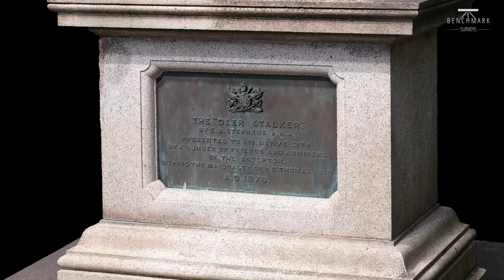Deer Catcher - Preserving Heritage Project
Benchmark Surveys combining 3D Laser Scanning & Photogrammetry in Exeter, Devon.